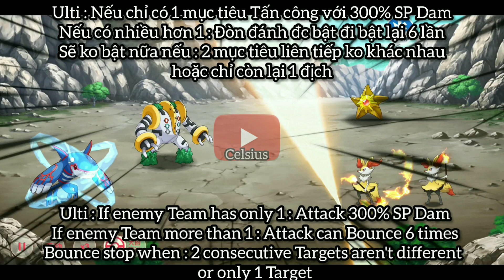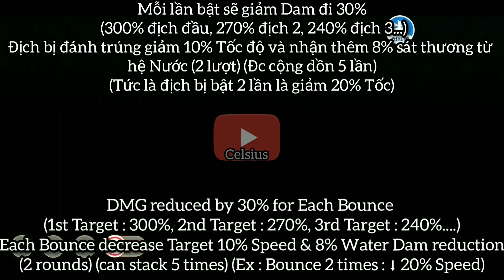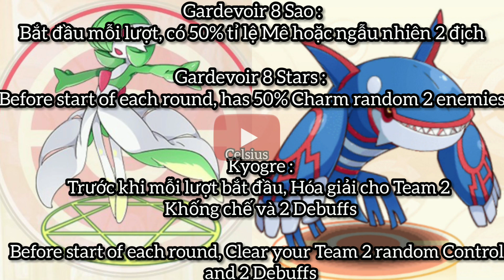(Eng/Việt) Review Kyogre (S+) (Hỗ trợ kháng bạo và giải hiệu ứng) - Pocket Incoming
Clip giới thiệu kỹ năng của Kyogre - 1 trong bộ 3 thời tiết
My Group Facebook :

Link tải bản Eng :
Code : NEWBIEGIFT4U

Kênh làm hướng dẫn trò chơi Pocket Incoming (Bản Quốc tế) /Pocket Awakening (Bản Trung)
Hướng dẫn cho Tân thủ , giới thiệu sự kiện mới ...
Guide for Newbie, Review Skill Pokemon S+ , Event